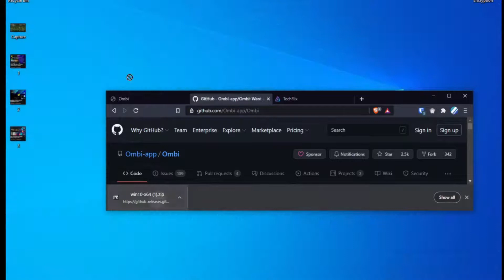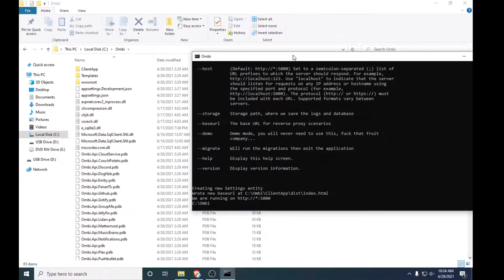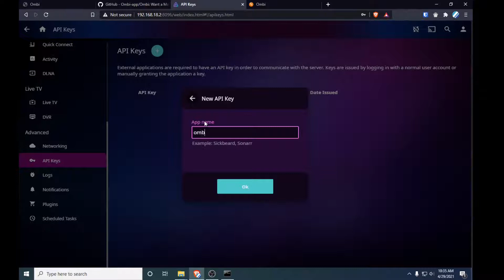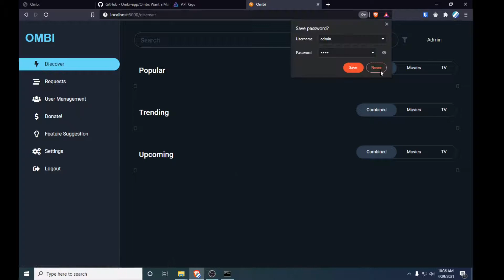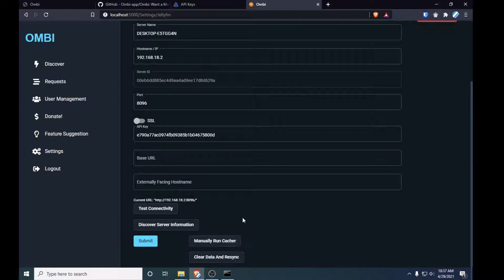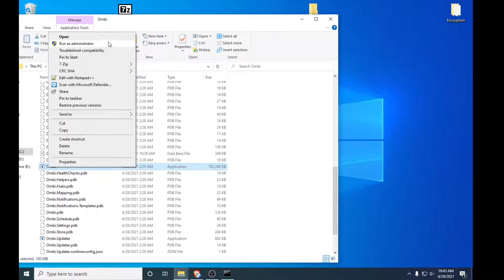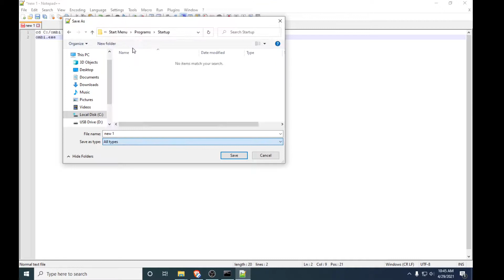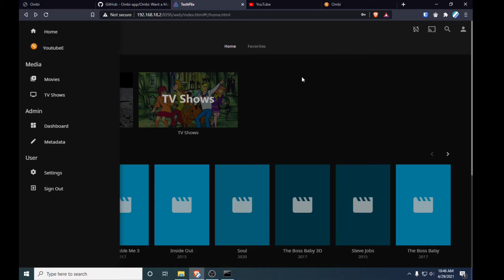Ombi- full install and setup-- Media requesting service for Jellyfin, Emby and Plex